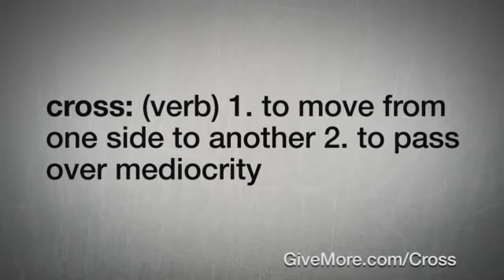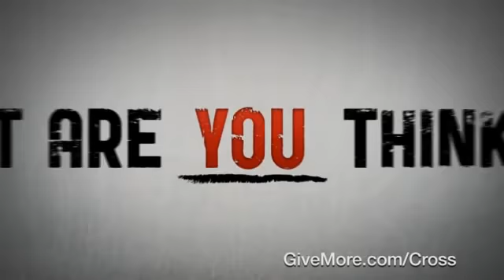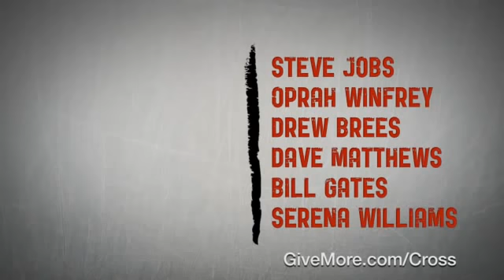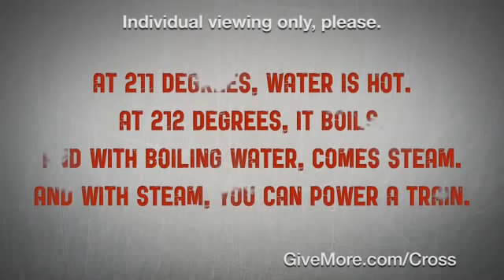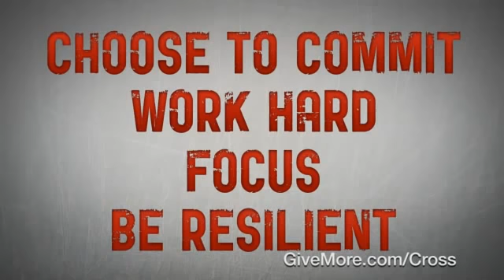Musit - WIG 4 : Self Motivation